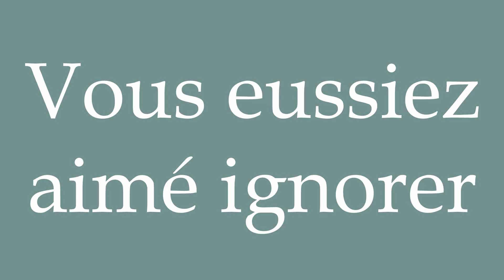How to Pronounce ''Vous eussiez aimé ignorer'' Correctly in French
Learn how to say and properly pronounce ''Vous eussiez aimé ignorer'' in French with this free pronunciation tutorial.